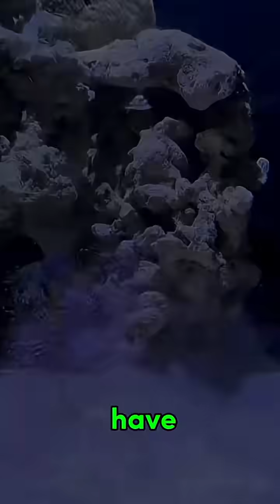You Won’t Believe ‼️‼️ How Strong This Mantis Shrimp Punches 😱🤯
Unique Facts About Mantis Shrimp.,,

Some researchers have nicknamed the mantis shrimp from Mars.,,

Mantis shrimp have compound eyes that are more sensitive than humans.,,

They have 16 types of cells, whereas humans only have three types of cells.,,

They can detect colors and wavelengths, see ultraviolet and infrared light, and can even see cancer cells with the naked eye and the movements of small neuron cells.,,

Mantis shrimp have the advantage of a strong and fast punch.,,

They can strike with their front limbs at speeds of around 80 km/h in a matter of seconds, generating energy up to 1,500 Newtons,,

Researchers found crystallized calcium phosphate compound particles on the hands of mantis shrimp,,,
while its arms contain elastic polysaccharides.,,

The combination of these two materials makes the mantis shrimp's strike very powerful